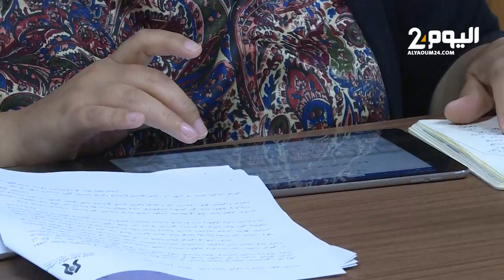بوعياش تشرح كيف يتتبع مجلسها توصياته